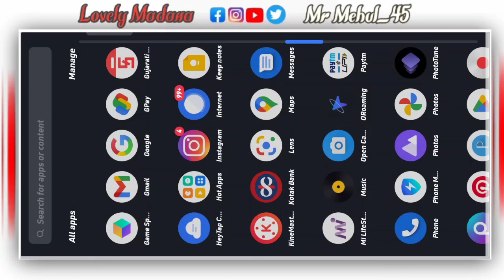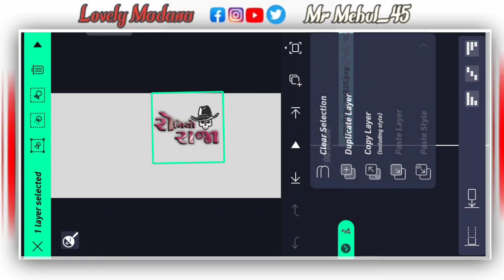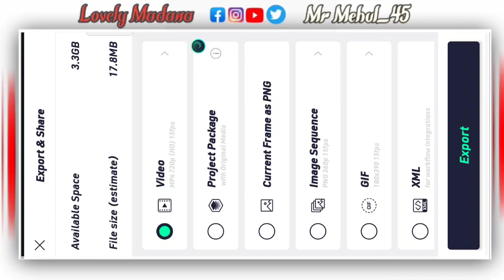રોમિયો રાજા સ્ટેટસ બનાવતા શીખો alight Motion video Editing 2023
Tital  : રોમિયો રાજા સ્ટેટસ બનાવતા શીખો alight Motion video Editing 2023

💔 Alight Motion Video Editing 🔥 Alpesh Creation 👿 New Gujrati Bewafa Status Editing Alight Motion

New Alight Motion Editing Gujrati 😒 Alight Motion Video Editing 2023 ✨ Alpesh Creation • Royal Edits

New Style Status Editing Alight Motion Gujarati 2022 || Gujarati status editing Alpesh creation

1. All'Material ( Present

2. XML File links

3. Song Lyrics

...𝗩𝗶𝗱𝗲𝗼_𝗟𝗶𝗻𝗸.

Cover Topics

Dashama coming soon status editing
dashama coming soon status editing alight motion
dashama coming soon video editing alight motion Gujarati
Gujarati timli Status status editing 2022y
New Text Effect Statuso
Alight Motion
Status tutorial
Lovely madana
bhavu creation
Ab creation
gujju edit

Teg...